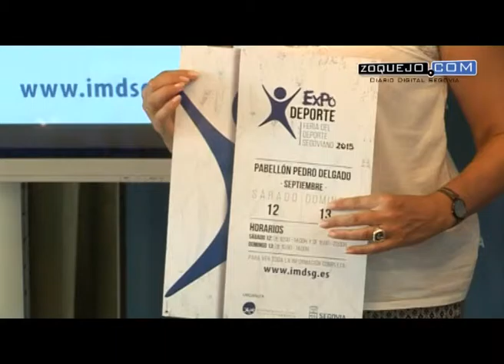"Expodeporte 2015", la primera feria del deporte segoviano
Abierto hasta el 25 de agosto el plazo de inscripción, una veintena de equipos ya han confirmado su participación en la Feria que organiza el IMD. La I edición de la Feria del Deporte Segoviano se celebrará el 12 y 13 de septiembre en el pabellón "Pedro Delgado".